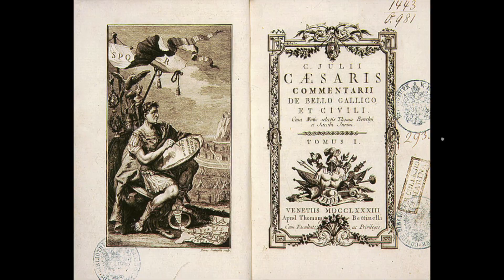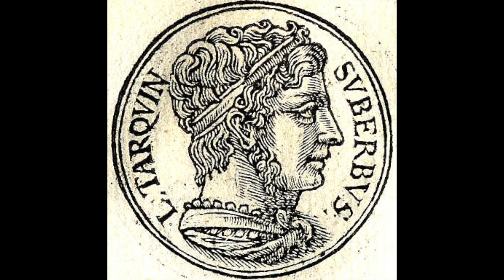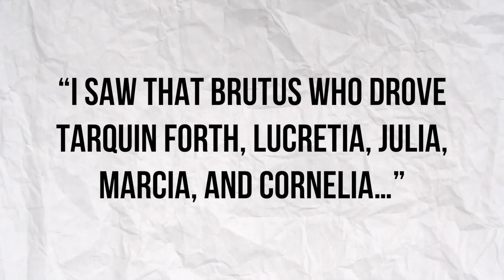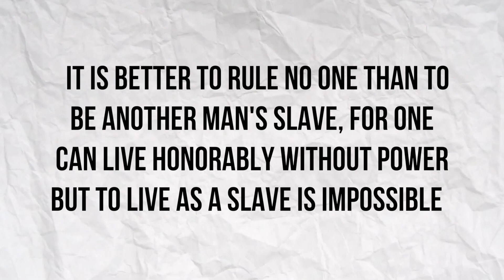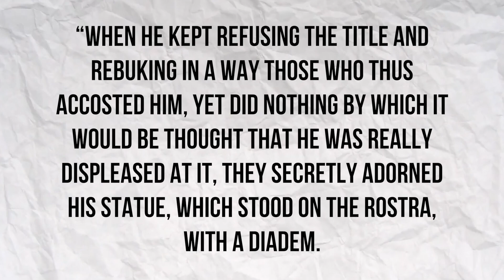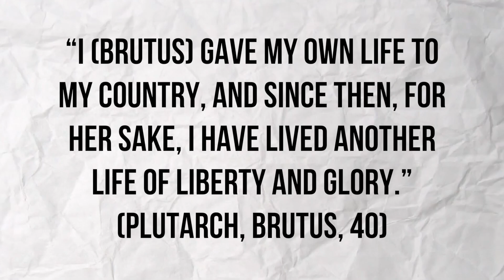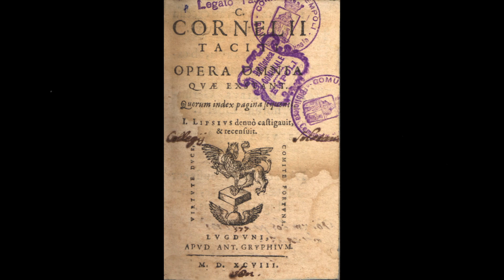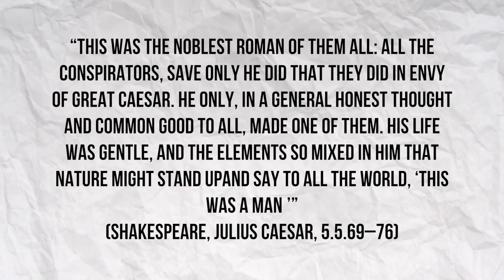Exploring Brutus’ Perspective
Brutus is viewed as one of histories greatest traitors, but that is not true. Today the lies about Brutus will be exposed and his reputation as Rome’s most noble man will be returned.

Special Thanks to my Patrons:
LordAtlantean
zayar tun